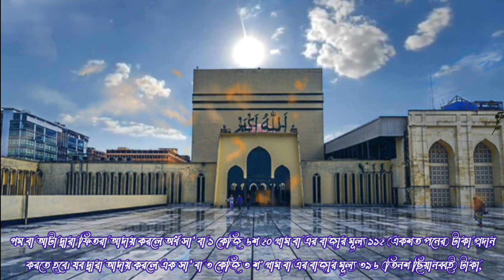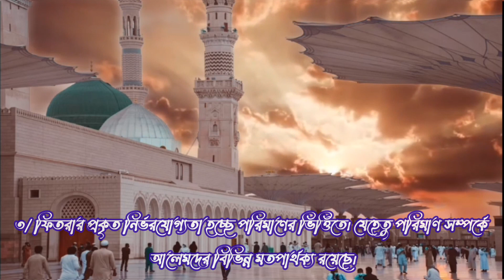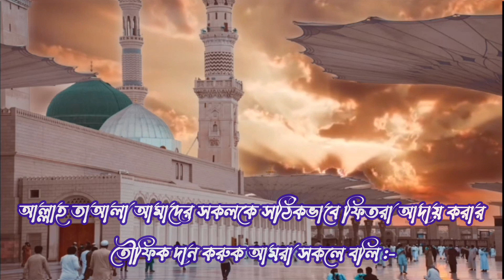ফিতরার নির্ধারিত পরিমাণ রমযানুল মুবারক-১৪৪৪ মোতাবেক ২০২৩ || ফিতরা আদায় করার সঠিক নিয়ম বা পদ্ধতি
এ বছরের ফিতরা জনপ্রতি সর্বোচ্চ ২৬৪০ টাকা ও সর্বনিম্ন ১১৫ টাকা

 এপ্রিল 2013

১৪৪৪ হিজরি সনের সাদাকাতুল ফিতর-এর হার জনপ্রতি সর্বোচ্চ ২৬৪০ টাকা এবং সর্বনিম্ন ১১৫ টাকা নির্ধারণ করা হয়েছে। ইসলামিক ফাউন্ডেশন বায়তুল মুকাররম সভাকক্ষে অনুষ্ঠিত জাতীয় ফিতরা নির্ধারণ কমিটির সভায় এ সিদ্ধান্ত গৃহীত হয়। সভায় সভাপতিত্ব করেন জাতীয় ফিতরা নির্ধারণ কমিটির সভাপতি ও বায়তুল মুকাররম জাতীয় মসজিদের খতিব হাফেজ মাওলানা মুফতি মোহাম্মদ রুহুল আমিন।

সভায় সর্বসম্মত সিদ্ধান্ত গৃহীত হয় যে, ইসলামী শরীয়াহ মতে, আটা, যব, কিসমিস, খেজুর ও পনির ইত্যাদি পণ্যগুলোর যে কোন একটি দ্বারা ফিতরা প্রদান করা যায়। গম বা আটা দ্বারা ফিতরা আদায় করলে অর্ধ সা' বা ১ কেজি ৬শ ৫০ গ্রাম বা এর বাজার মূল্য ১১৫ (একশত পনের) টাকা প্রদান করতে হবে। যব দ্বারা আদায় করলে এক সা' বা ৩ কেজি ৩ শ' গ্রাম বা এর বাজার মূল্য ৩৯৬ (তিনশ ছিয়ানব্বই) টাকা, কিসমিস দ্বারা আদায় করলে এক সা' বা ৩ কেজি ৩শ' গ্রাম বা এর বাজার মূল্য ১,৬৫০ (এক হাজার ছয়শত পঞ্চাশ) টাকা, খেজুর দ্বারা আদায় করলে এক সা' বা ৩ কেজি ৩ শ' গ্রাম বা এর বাজার মূল্য ১,৯৮০ (এক হাজার নয়শ আশি) টাকা ও পনির দ্বারা আদায় করলে এক সা' বা ৩ কেজি ৩ শ' গ্রাম বা এর বাজার মূল্য ২,৬৪০ (দুই হাজার ছয়শত চল্লিশ) টাকা ফিতরা প্রদান করতে হবে। দেশের সকল বিভাগ থেকে সংগৃহীত আটা, যব, খেজুর, কিসমিস ও পনিরের বাজার মূল্যের ভিত্তিতে এই ফিতরা নির্ধারণ করা হয়েছে। মুসলমানগণ নিজ নিজ সামর্থ্য অনুযায়ী উপযুক্ত পণ্যগুলোর যে কোন একটি পণ্য বা এর বাজার মূল্য দ্বারা সাদাকাতুল ফিতর আদায় করতে পারবেন। উল্লেখ্য, উপযুক্ত পণ্যসমূহের স্থানীয় খুচরা বাজার মূল্যের তারতম্য রয়েছে। তদনুযায়ী স্থানীয় মূল্যে পরিশোধ করলেও ফিতরা আদায় হবে।

সভায় ইসলামিক ফাউন্ডেশনের বোর্ড অব গভর্নরসের গভর্নর মাওলানা মুহাম্মদ কাফিলুদ্দীন সরকার, মদিনাতুল উলুম কামিল মাদ্রাসার অধ্যক্ষ মাওলানা মোঃ আব্দুর রাজ্জাক, জামিয়া শরীয়াহ এর ভাইস প্রিন্সিপাল মুফতি নজরুল ইসলাম, কাদেরিয়া তৈয়্যেবিয়া কামিল মাদ্রাসার প্রধান মুফতি মুহাম্মদ মাহমুদুল হাসান, ইসলামিক ফাউন্ডেশনের পরিচালক মোঃ আনিছুর রহমান সরকার, ইসলামিক ফাউন্ডেশনের মুফতি মাওলানা মোহাম্মদ আবদুল্লাহ, ইসলামিক ফাউন্ডেশনের মুহাদ্দিস ড. মুফতি ওয়ালীয়ুর রহমান খান, ইসলামিক ফাউন্ডেশনের মুফাসসির ড. মাওলানা মুহাম্মদ আবু সালেহ পাটোয়ারী, বায়তুল মুকাররম জাতীয় মসজিদের পেশ ইমাম হাফেজ মাওলানা মুফতি মুহিবুল্লাহিল বাকী, বায়তুল মুকাররম জাতীয় মসজিদের পেশ ইমাম হাফেজ মাওলানা মুফতি মুহিউদ্দিন কাসেমসহ বিশিষ্ট ওলামায়ে কেরামগণ উপস্থিত ছিলেন। (জ্যেষ্ঠতার ক্রমানুসারে নয়)